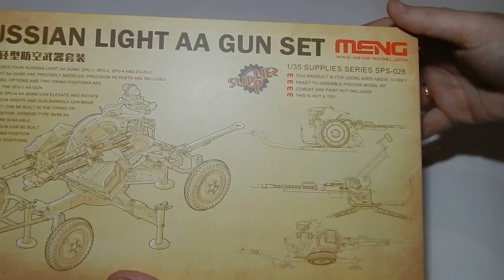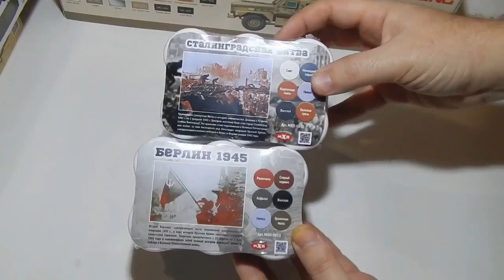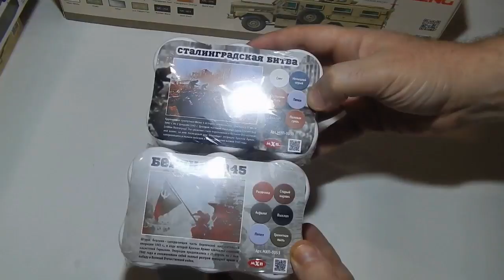Посылка от партнёра канала, интернет магазина Я-моделист!!! И анонс новых строек на канале!